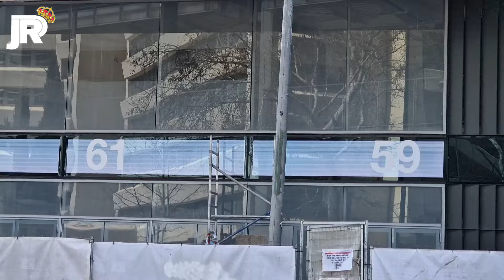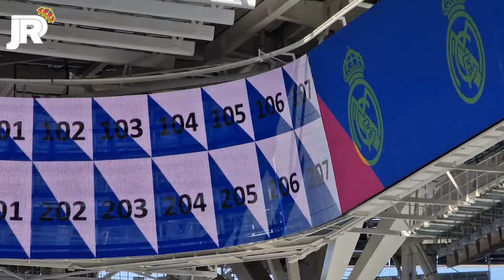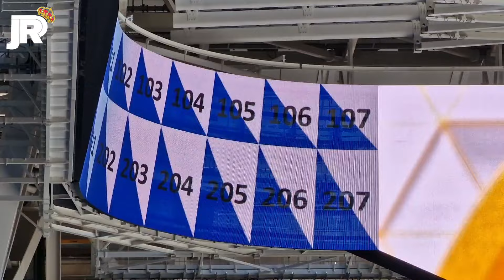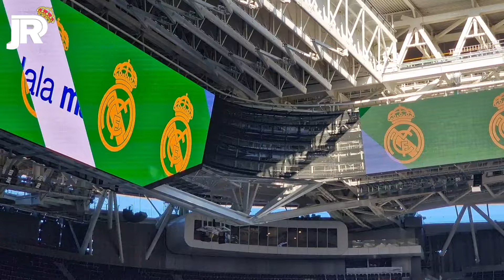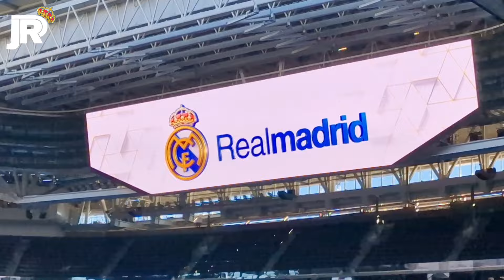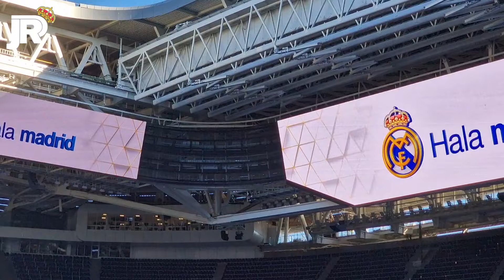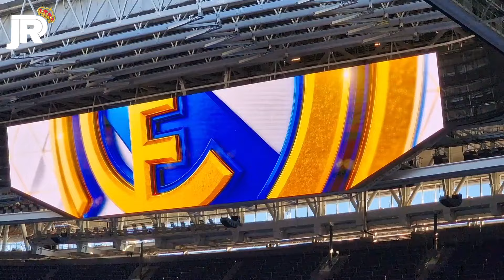13 de marzo 📆 ÚLTIMA HORA 🚨 AVANCES en la OBRA del ESTADIO SANTIAGO BERNABÉU 🚧